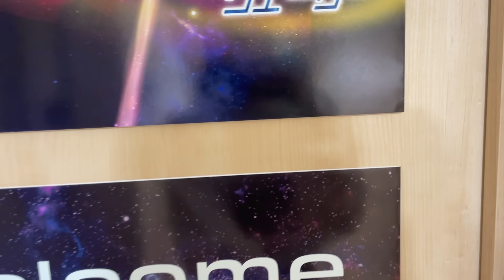だんだん場末に染まっていく麻雀女子 FULL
最近細かいことを気にして麻雀を純粋に楽しんでいない人が多い気がしていました。そんな麻雀界隈に物言いをしたくてこの動画を作りました。もっと寛容なものになることを願ってます。